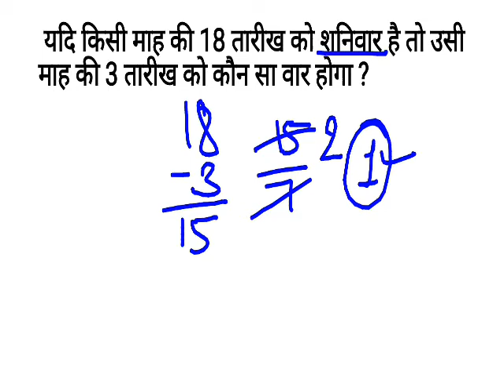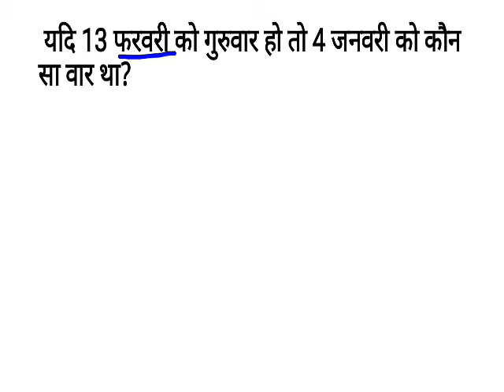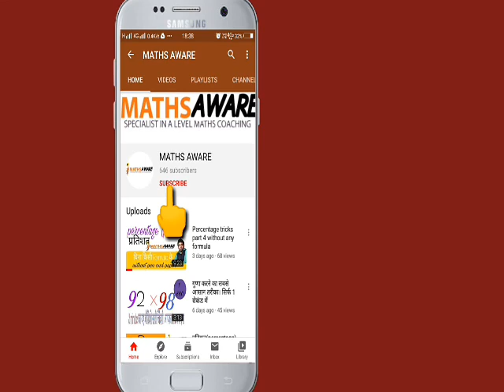कैलेंडर की ट्रिक,reasoning, reasoning tricks, trick of calender, maths tricks,Amit sir tricks,aware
कैलेंडर  की ट्रिक,
reasoning,
 reasoning tricks,
 trick of calender, maths tricks,
Amit sir tricks,
Amit sir reasoning,
reasoning by Amit sir,
reasoning by maths aware,
maths aware reasoning tricks,
maths tricks,
calender tricks,
calender in Hindi,
calender in English,
important questions on calendar,
calender in reasoning,
reasoning tricks,
maths aware,
maths aware by Amit sir,